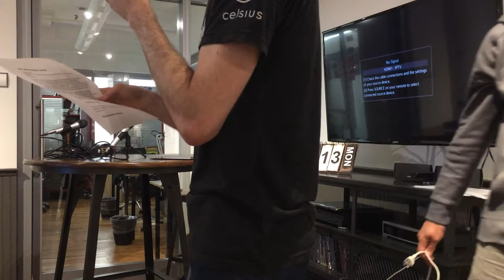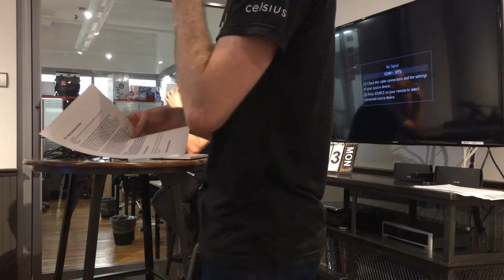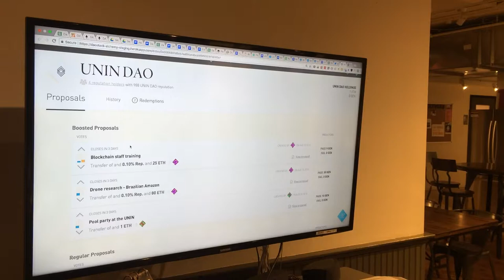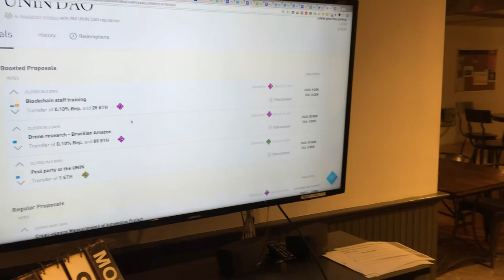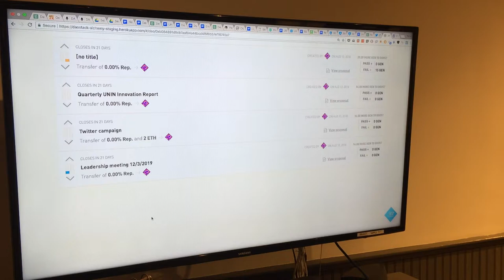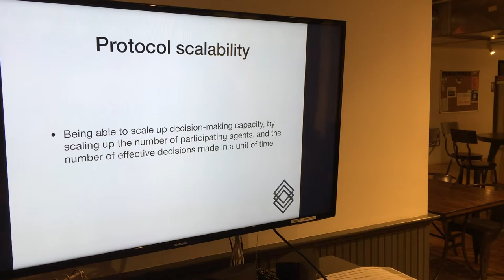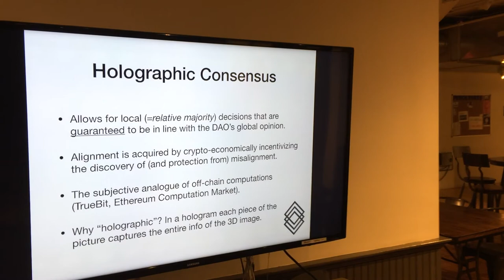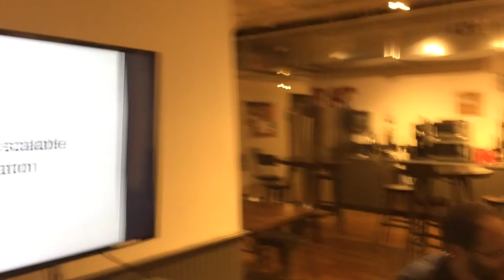BTA & Daostack Meetup - 8.13.18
See more about Daostack at daostack.io

See more about Menlo at menlo.one

The Blockchain Token Association (BTA) was founded to support the growth of the blockchain token industry. As an organization, we will be sharing our members' suggested best practices for: token advisors, token exchanges, service providers within the token industry, GAAP and tax accounting for tokens, and reporting requirements for pre and post initial coin offering (ICO) token issuers. Our intention is to establish a dialog with global regulators and contribute to the collective conversation.

We invite those interested in blockchains, decentralized apps, cryptography, functional programming, and programming language design. Bring your curiosity.